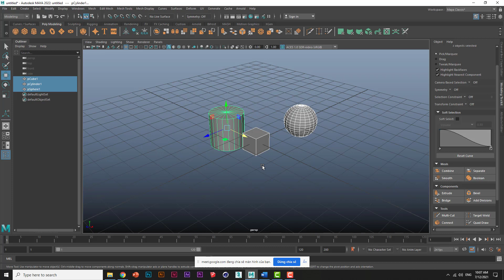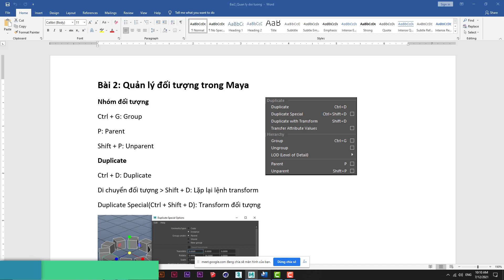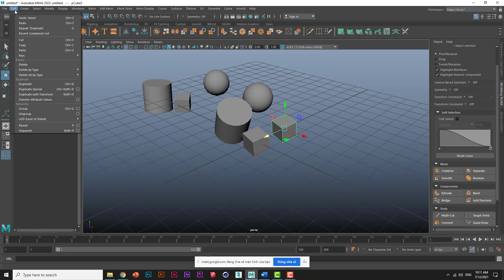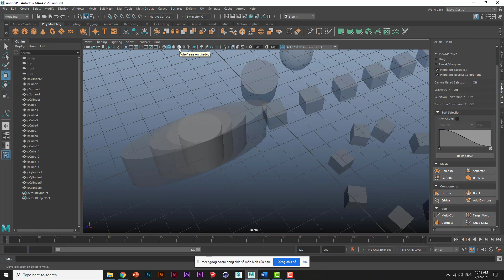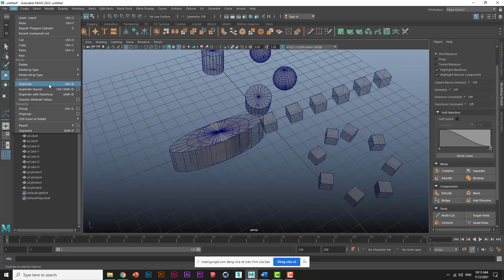Bài 11: Group, Parent, Duplicate trong Maya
Duplicate Object In Maya